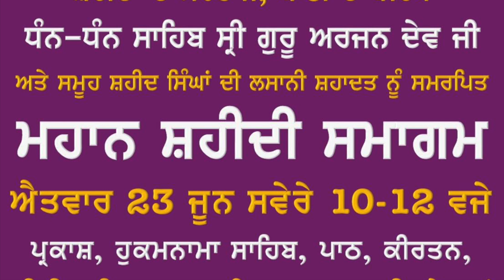Shri Japji Sahib Ji By Param Kaur ਸ਼ਹੀਦੀ ਸਮਾਗਮ ਜੂਨ ੨੦੨੪ ਗੁਰਮਤਿ ਵਿਦਿਆਲਾ ਬ੍ਰਿਸਬੇਨ